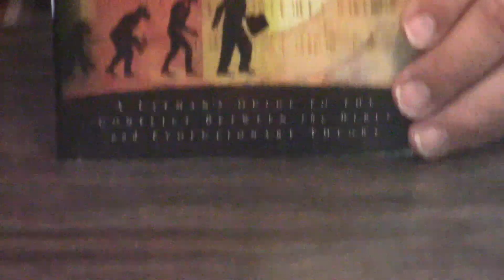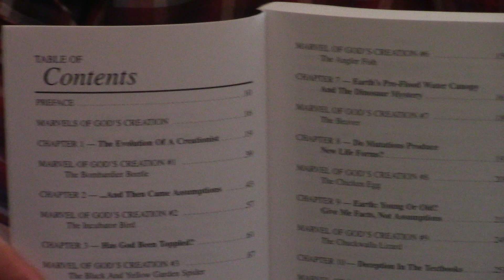The Evolution Of A Creationist By Jobe Martin l Preview